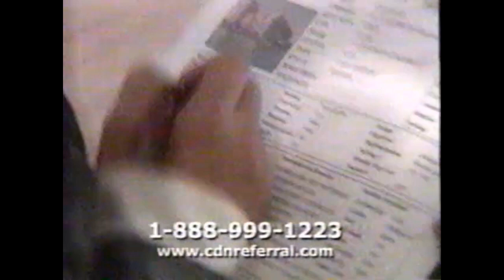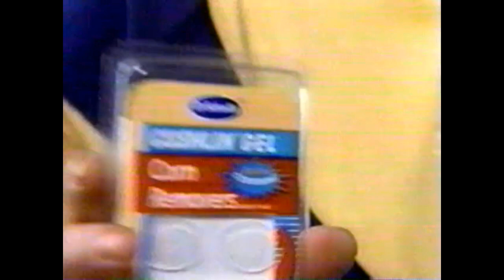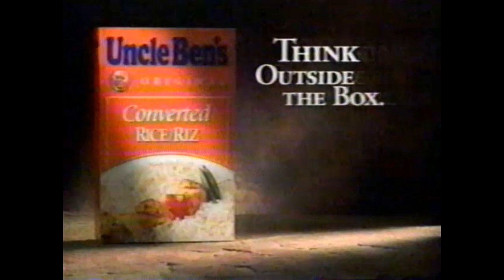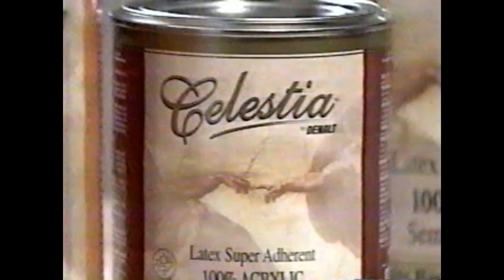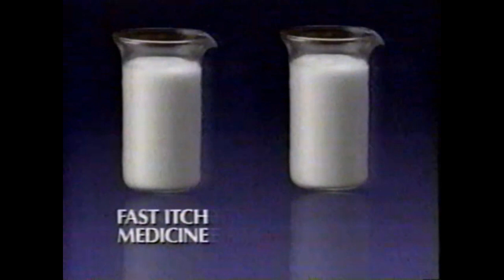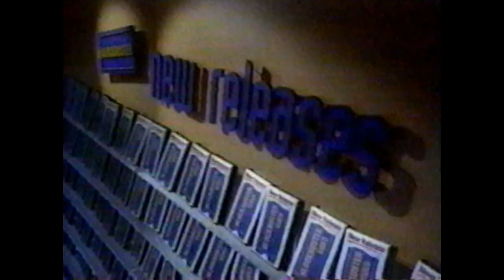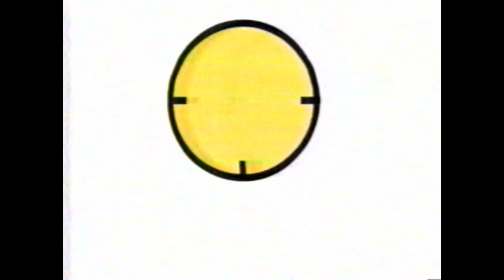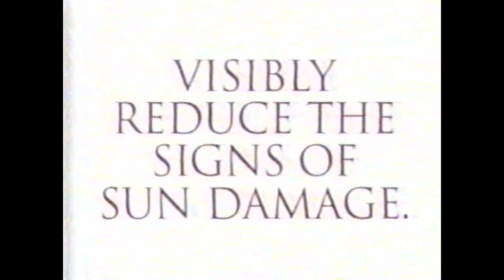CHCH commercials (August 1st, 1999)